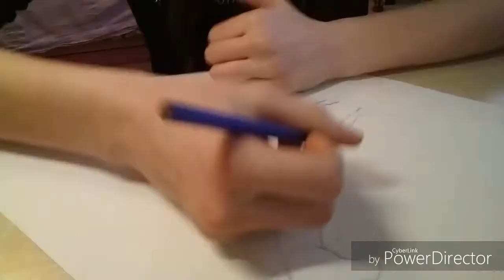Secretariat || Speedpaint || Please read description!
I know Secretariat didn't have long mane, but I made on BIG mistake under his neck and adding his mane was only way to solve the problem. I personal like him MUCH better without mane.

This is first time for me to paint like this and I think it turned pretty good for first time.

If you want me to make a painting of your horse/dog/cat:

1) Make a video on your chanell with his/hers photos
2)Put link of the video in comment that you will write on this video

I will make a painting in a week and then upload it on my chanell. In every video there will be a shoutout for the owner of a pet I'm drawing.

Please don't ask me for more then one paining per week.

Wish you great day.😊❤